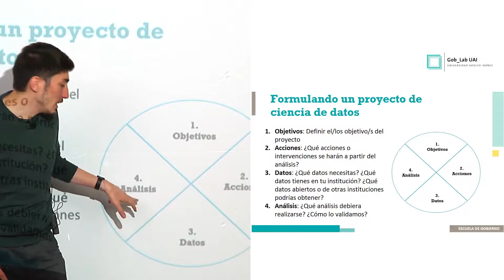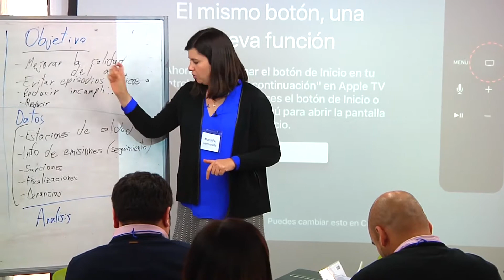3: Resumen: Ejercicio de definición de alcance de un proyecto